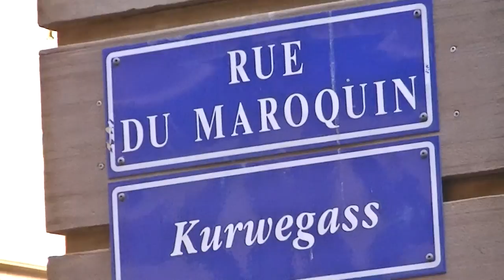Place de la Cathédrale à Strasbourg